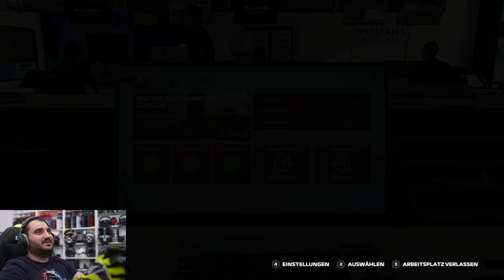Nun. | F1 22 Fahrerkarriere #16